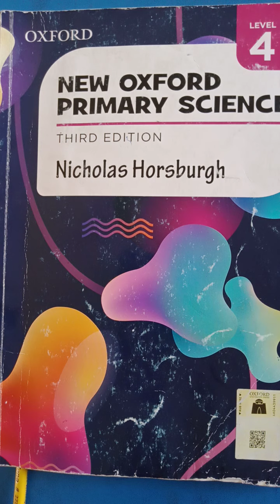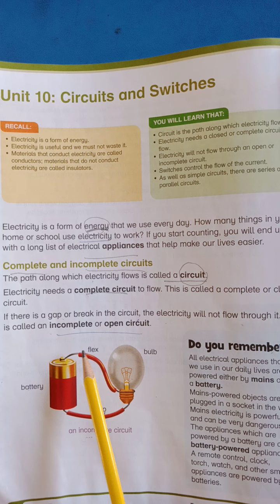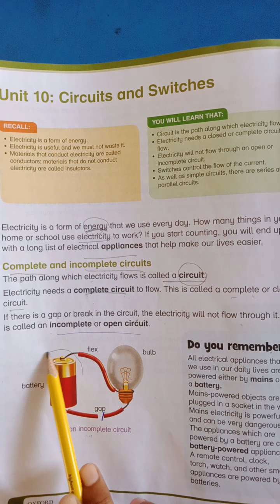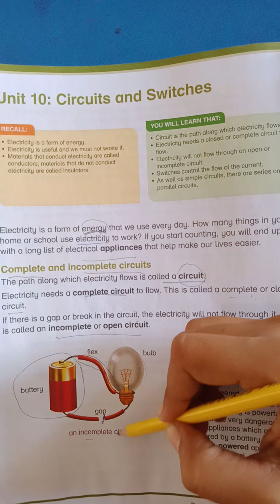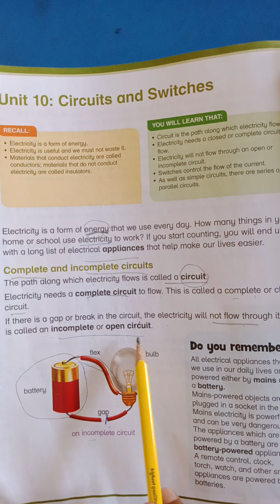Class IV Science unit#10 lecture 1